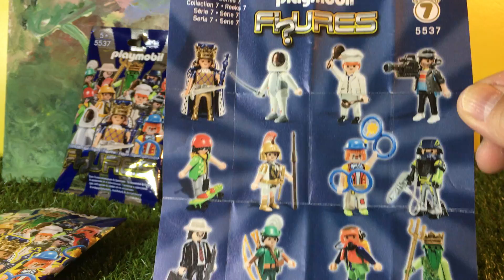open pack - Playmobil blind bag series 7 Playmobil 5537 Male Figures (03335)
open pack - Playmobil blind bag series 7 Playmobil 5537 Male Figures